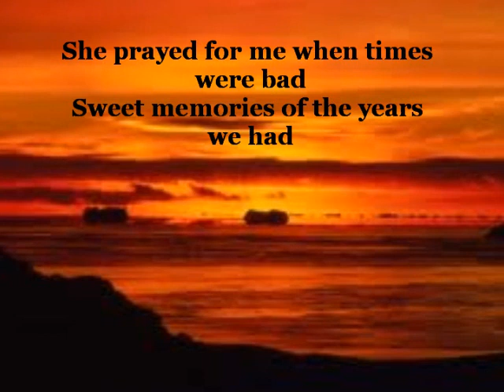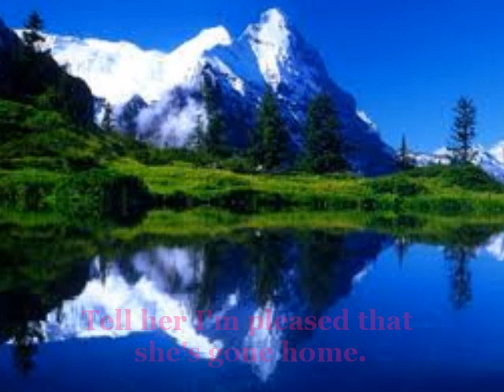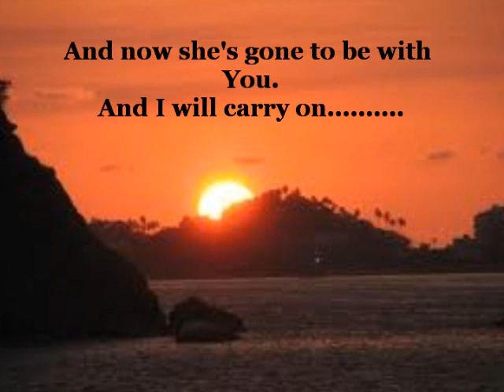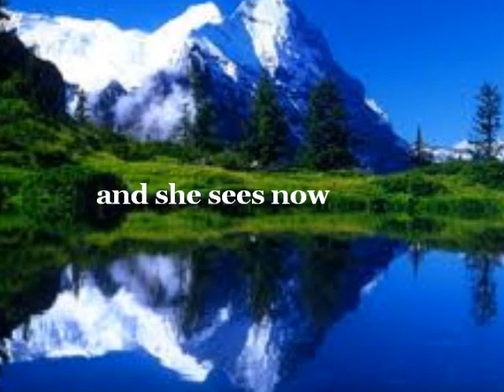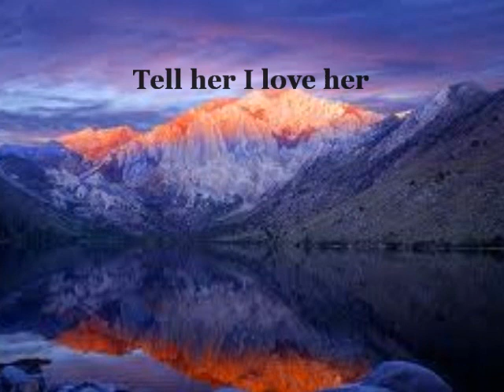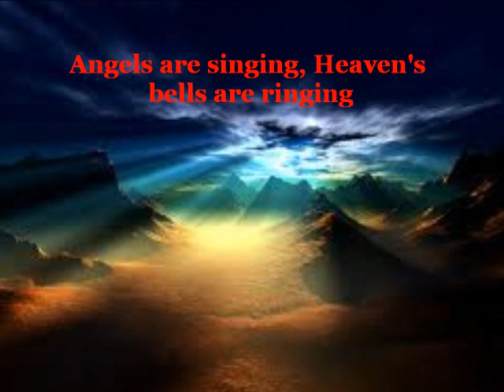She's Finally Home by Cissy McCaa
Funeral Songs, Funeral Songs for Mothers, Funeral Songs For Grandmothers,